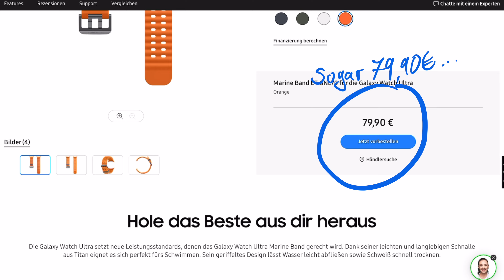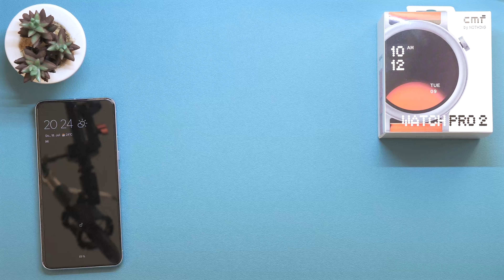CMF by Nothing Watch 2 Pro: Die BESTE Smartwatch unter 70€? 🤯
Nothing Watch 2 Pro günstig kaufen ► ​
Die neue cmf Watch 2 Pro von Nothing verspricht eine Menge für unter 70€ – weniger als ein Armband für die Apple Watch! Aber kann sie wirklich mit hochpreisigen Uhren mithalten? Was bietet die neue SmartWatch, was kann sie nicht. Das alles in diesem Video.

🎥  Kamera 1. Panasonic Lumix "DMC-GH6":

📹  Kamera 3. (Aktion- Kamera) "DJI Action 4":

📷  Kamera Gimbal "Feiyu SCORP 2 Gimbal":

⌚ Schreibtischuhr/LED Display "LaMetric" Time:

🚥 LED Licht-Bar die Sound darstellt:

🎤  Microphon Kamera:

* Die  Links in dieser Videobeschreibung können Afilliate-Links sein. Wenn ihr über die Links etwas kauft, bekomme ich eine kleine Provision, ohne dass sich der Preis für euch ändert. Danke für den netten Support!